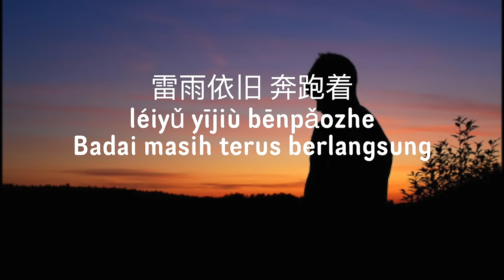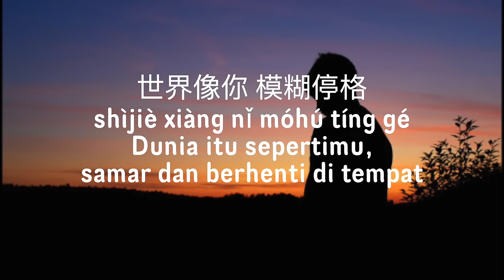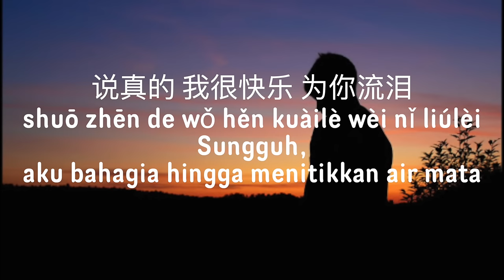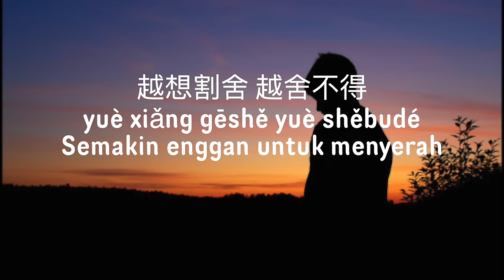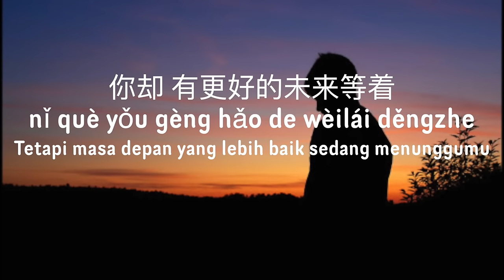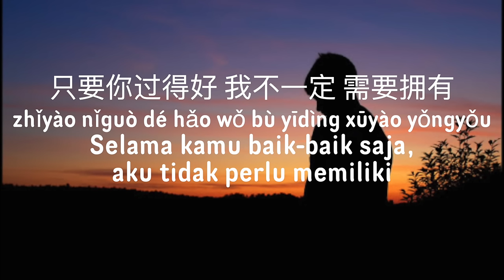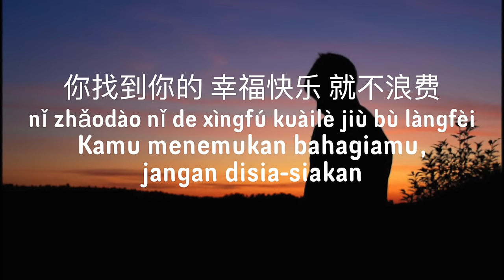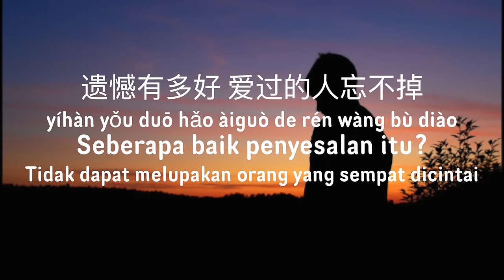Wo Hen Kuaile (我很快乐）- Eric Chou | I'm Happy - Lirik Terjemahan Bahasa Indonesia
Halo!
Aku suka banget sama lagu-lagunya Eric Chou, karena dari lagunya aku bisa belajar banyak hal. Oleh karena itu, aku coba terjemahin lagu ini ke dalam Bahasa Indonesia ya. Maaf kalau masih banyak kekurangan. Enjoy!^^
Kalau kalian ingin request lagu, boleh komen yaa..